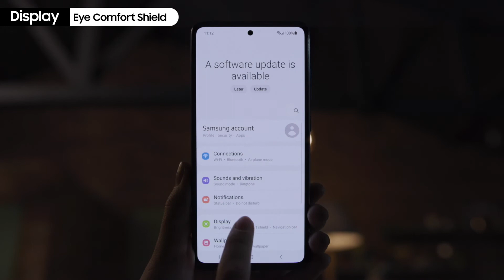Samsung Galaxy A series DISPLAY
Video supplied by Samsung.